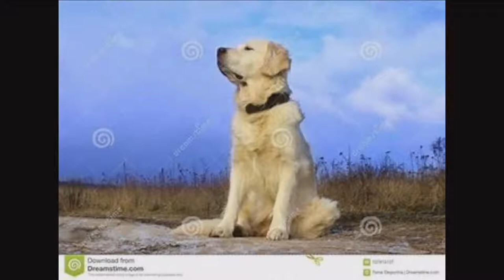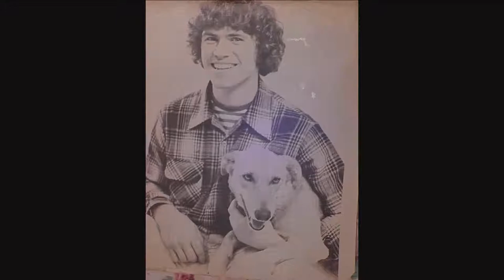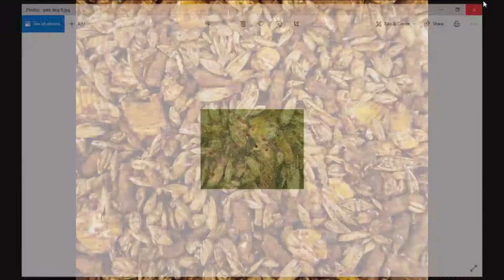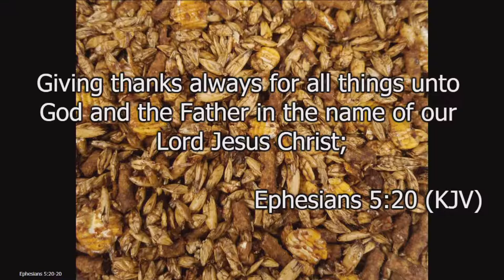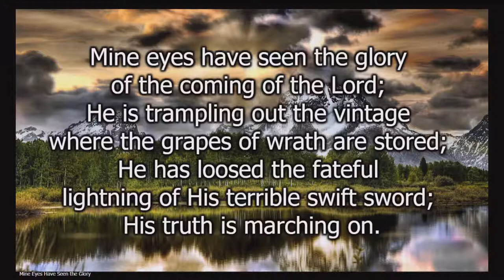Missing The Mark - Lance Robbins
Thoughts For Today's Sermon:
    The map might be to scale, the landmarks might be accurately labeled, but if our primary goal is anything other than gaining a right understanding of God's character, we could find ourselves marching in the wrong direction.